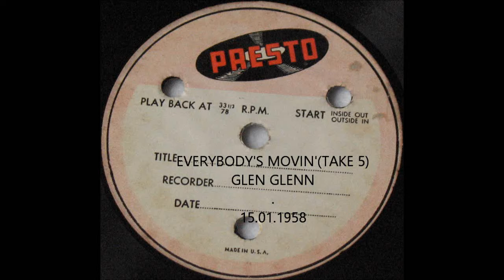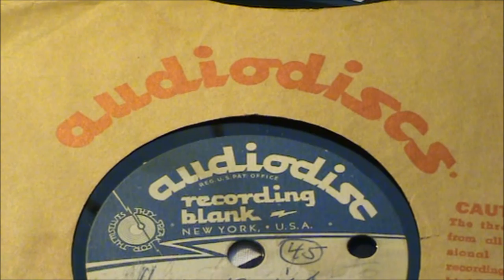GLEN GLENN-EVERYBODY'S MOVIN'(TAKE 5)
UNISSUED TAKE ON THIS 50'S ROCK-A-BILLY MONSTER !!